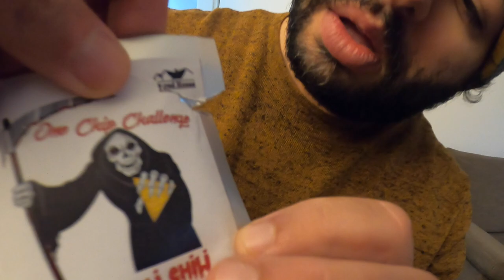BESTER TOFU & 100.000 SCOVILLE CHIP! 🔥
euda Tati kocht wieder für uns mit saftigen Koro Zutaten
heute auf dem Menü:
Couscous
Falafel
Räuchertofu

ausserdem probieren wir heute einen 100.00 Scoville scharfen Chip
als Vorbereitung auf den One Chip 1,5 Millionen Scoville Chip

🛍️ danke an trend.house von Ebay für die scharfen Chips: